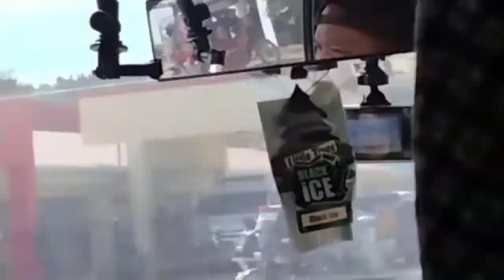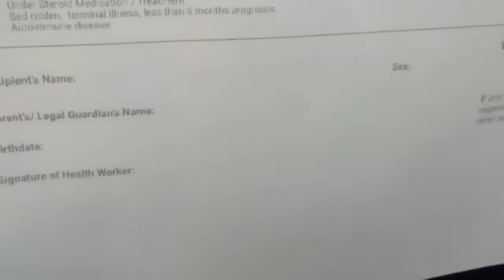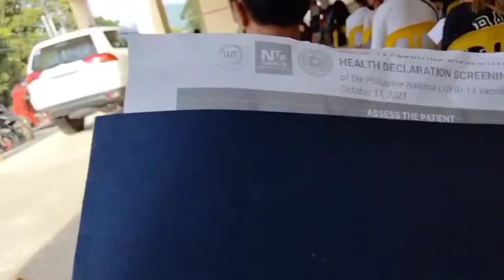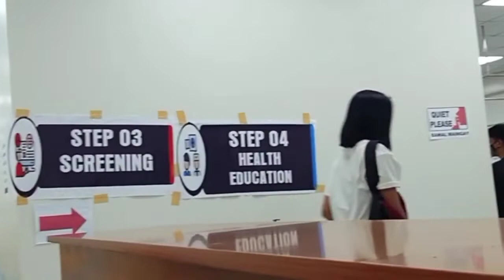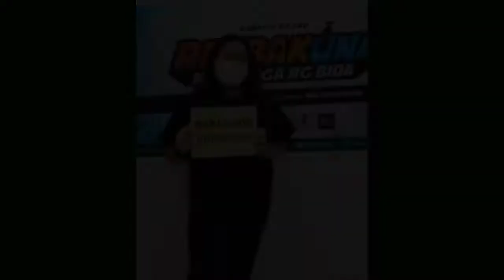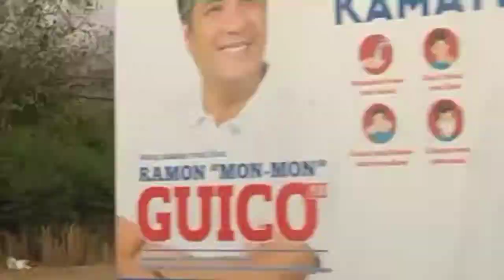Vaccination vlog: Getting our 2nd dose of Pfizer Vaccine! *fully vaccinated*❤️💉🌷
𝗛𝗶 𝗺𝗴𝗮 𝗸𝗮 𝗺𝗴𝗮 𝗸𝗮 𝘀𝗶𝗼𝗺𝗮𝗶 𝗮𝘁 𝘀𝗶𝗼𝗽𝗮𝗼 𝗸𝘂𝗻𝗴 𝗯𝗮𝗴𝗼 𝗸𝗮 𝗽𝗮𝗹𝗮𝗻𝗴 𝘀𝗮 𝗮𝗺𝗶𝗻𝗴 𝘆𝗼𝘂𝘁𝘂𝗯𝗲 𝗰𝗵𝗮𝗻𝗻𝗲𝗹 𝗶 𝗰𝗹𝗶𝗰𝗸 𝗺𝗼 𝗻𝗮 𝘆𝗮𝗻𝗴 𝘀𝘂𝗯𝘀𝗰𝗿𝗶𝗯𝗲 𝗯𝘂𝘁𝘁𝗼𝗻 𝗮𝘁 𝗻𝗼𝘁𝗶𝗳𝗶𝗰𝗮𝘁𝗶𝗼𝗻 𝗯𝗲𝗹𝗹 𝗽𝗮𝗿𝗮 𝘂𝗽𝗱𝗮𝘁𝗲𝗱 𝗸𝗮 𝘀𝗮 𝗮𝗺𝗶𝗻𝗴 𝗺𝗴𝗮 𝗻𝗲𝘄 𝘃𝗶𝗱𝗲𝗼𝘀❤😊

☻ Zha's social media acc ☻

☻ She's social media acc ☻

☻ Our mini shop acc ☻

bgm🎶